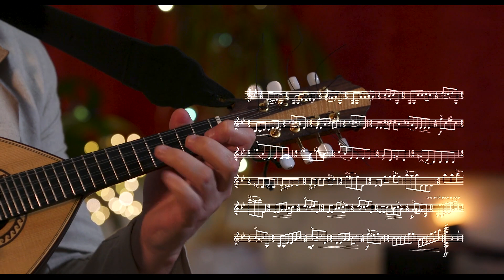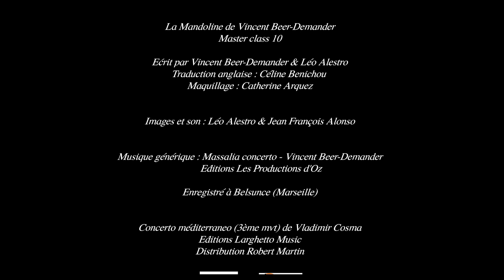Master Class 10 - Concerto Méditerranéo de Vladimir Cosma III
La mandoline de VBD | Série 1 : répertoire augmenté | Master class 10 : Concerto Méditerranéo de Vladimir Cosma, dernier mouvement.

Amis mandolinistes et musicien, bienvenue dans la salle de cours de Vincent Beer-Demander à Marseille pour la 10ème master class.